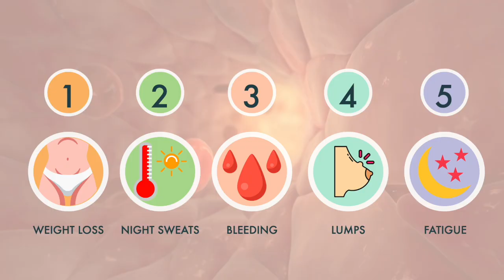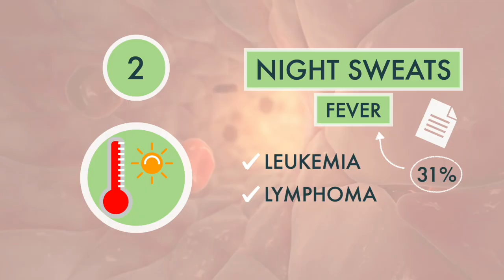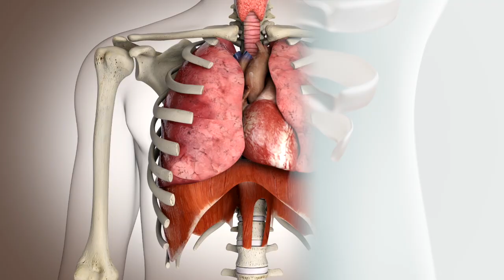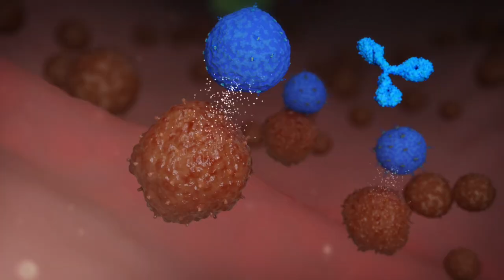5 Early Cancer Warning Signs | 3D Animation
The thought of cancer can be overwhelming and scary. However, knowledge and awareness of the early warning signs can empower you to take action and potentially catch cancer at an earlier stage, when treatment is often more effective. In this video, we will discuss 5 early warning signs of cancer that you should be aware of. By recognizing these signs, you may be able to detect cancer in its early stages and seek medical attention promptly. Remember, being informed is the first step in taking control of your health. So, sit back and watch as we discuss the early warning signs of cancer.

Timecodes:
0:00 Introduction
0:16 Weight Loss
0:56 Night Sweats/Fever
1:56 Bleeding
2:41 Lumps
3:04 Fatigue
3:30 Next video

Images/videos used under license from Shutterstock.com